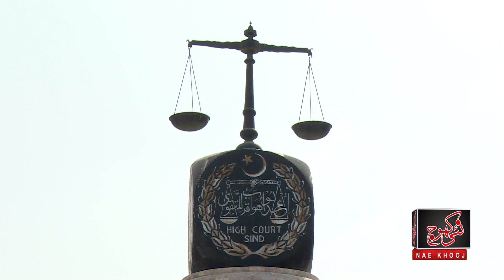New Turn in Haniya Aamir Liaquat Scandal | The Story of Hania and her Father Became Dubious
New Turn in Haniya Aamir Liaquat Scandal | The Story of Hania and her Father became dubious | What is the truth??
ہانیہ، عامر لیاقت اسکینڈل میں نیا موڈ
ہانیہ اور اس کے والد کی کہانی مشکوک ہوگئی
سچ کیا ہے؟